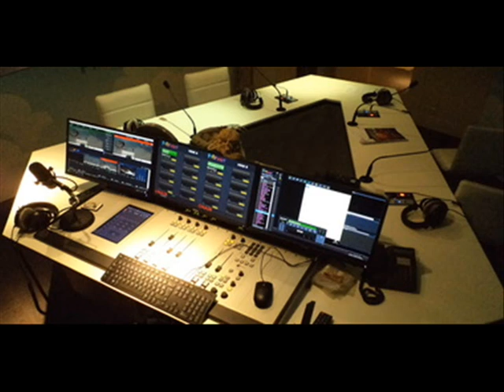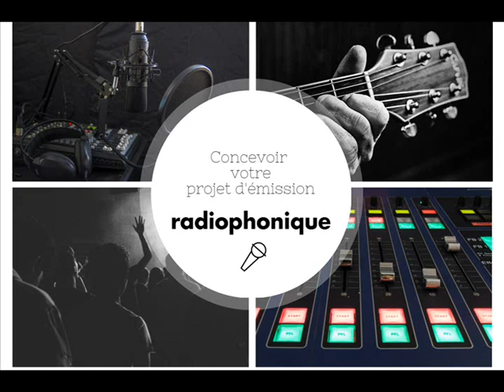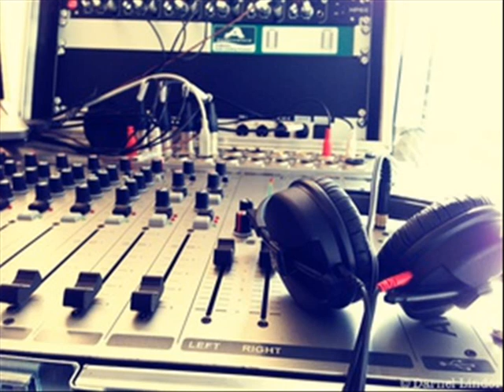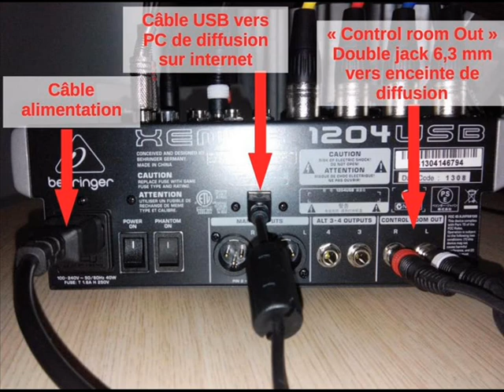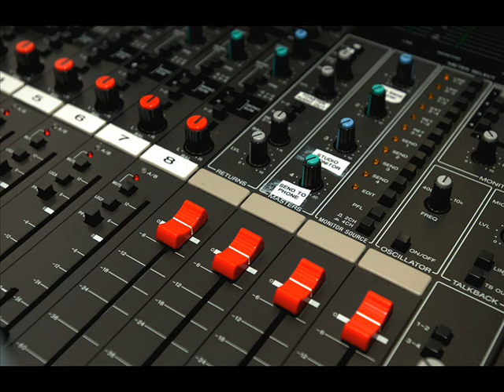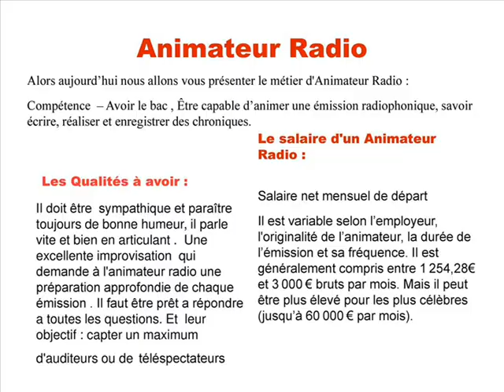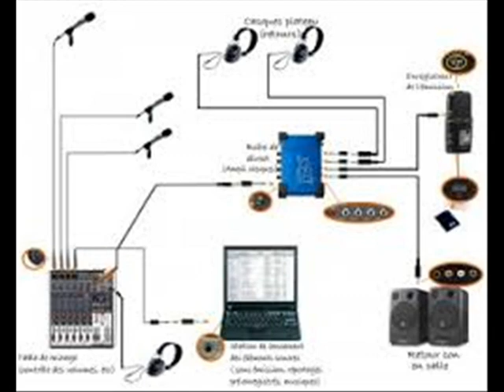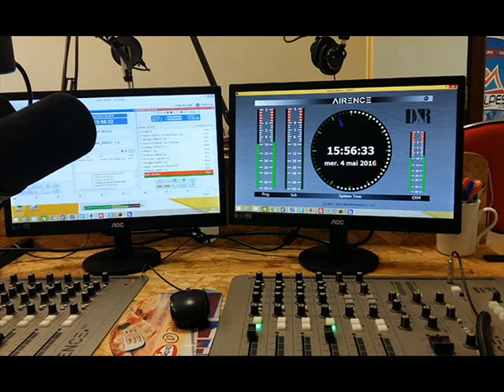EQUALITY 29 OCT 2016 ANIMER UNE RADIO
Extrait de l'emission Equality N°160 du 29 Octobre Avril 2016  -
Sujet du Jour : Bien animer une radio
Précision importante : nous restons avant tout des amateurs